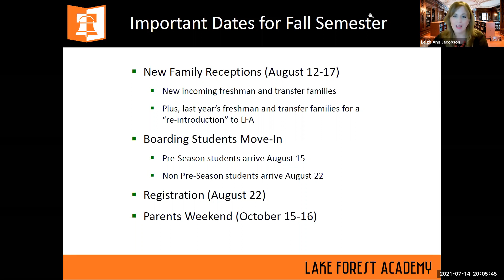LFA Return to School Webinar | Fall 2021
On July 14, LFA hosted a "Return to School Webinar" for all current parents.